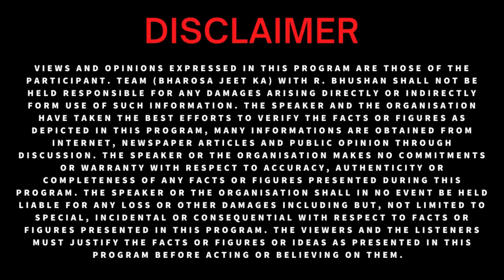महत्वपूर्ण बिंदु | भरोसा जीत का | BestMotivator RBhushanVirat (Motivational Video)